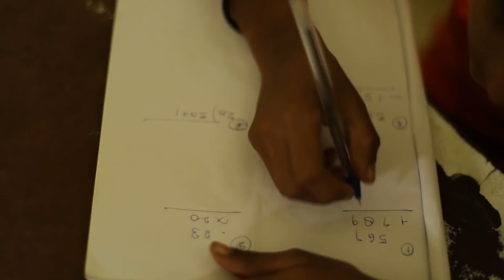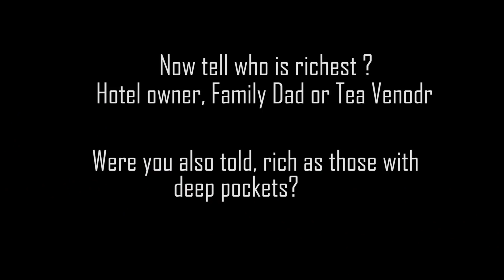CyNiC || A Short Film by Durgesh Mishra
This story tells us  about the care provided to a child by rich parents as compared to poor parents,it also shows the selfless and divine side of people who are poor but rich in their hearts. So watch "CYNIC & become  motivated purely by self-interest rather than acting for honorable or unselfish reasons".

Story , EDITED & DIRECTED BY : Durgesh Mishra

CAMERAMAN   : Raj Kumar Das
                             : Sreetama Mitra
                             : Danish

Scripted By         : Sreetama Mitra

                               Cast

               WIFE         : Rajashree Bhuyan
         HUSBAND      : Rishanth R
     RECEPTIONIST : Bhavya Sinha
          Tea Vendor  : Rajesh Tiwari
Tea Vendor's Son : Pawan